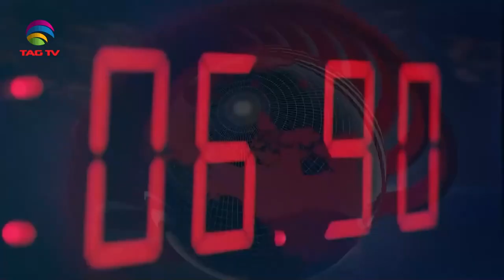International and Canadian News - MARCH 19, 2024